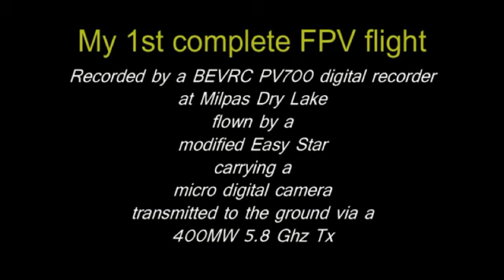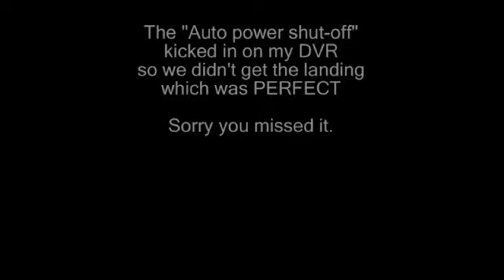My 1st FPV flight 4-3-13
Fat Shark goggles, RC305 Receiver with Clover Leaf antenna.
400Mw 5.8Ghz Tx with Clover Leaf antenna.